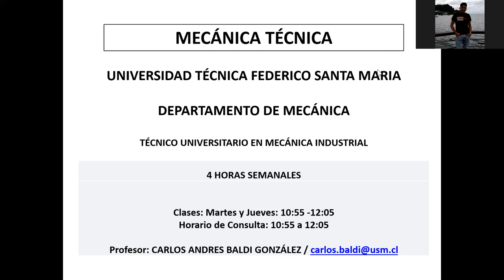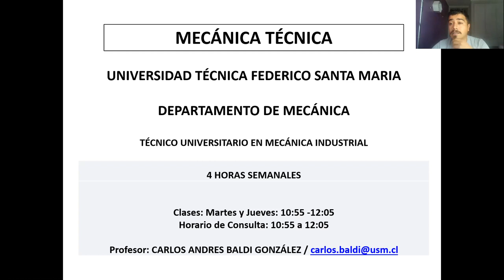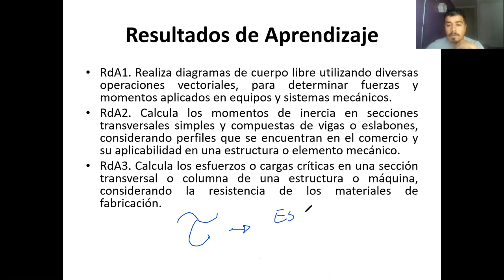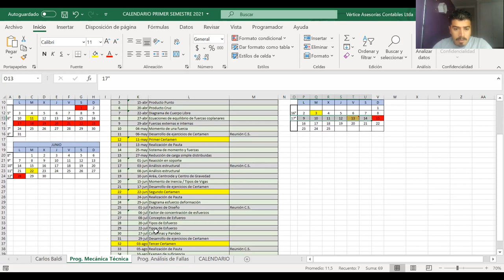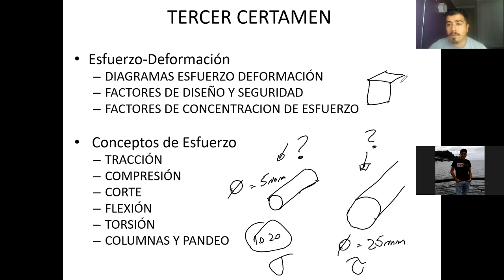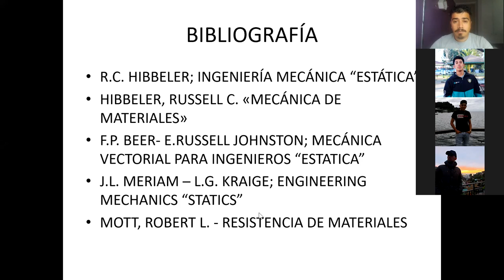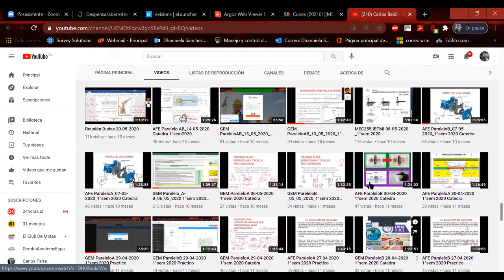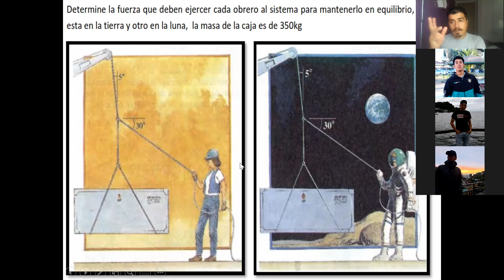Clase_MEC030-A_Mecánica Técnica_T U Mecánica Industrial